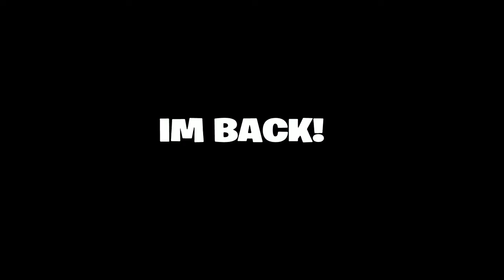IM BACK! - Rainbow Six Siege